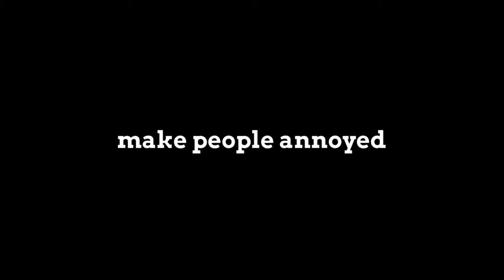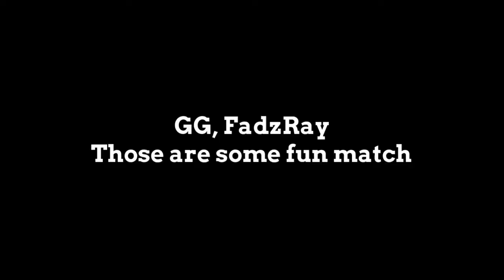Experimenting Asuka Cancellable Move on Ranked | Tekken 7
Heya, I hope y'all doing well. I'm trying to have fun on online ranked as much as I can. Trying hard not to be a tryhard. Maybe this stuff is why I stuck on green rank. This absolutely won't work on high ranks though. Have a great day!